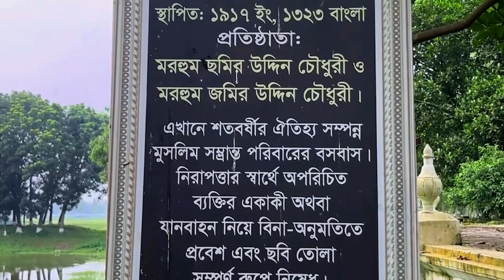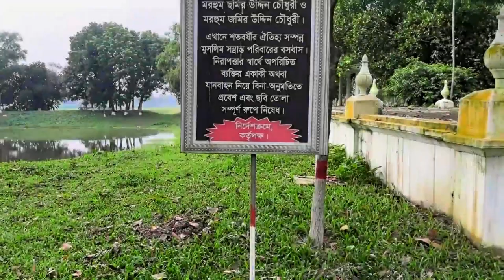১০৬ বছর পুরনো চৌধুরী বাড়ি ধলাপাড়া ঘাটাইল টাঙ্গাইল | Dhalapara Chowdhury Bari Ghatail Tangail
"Vindeshi Shahin" presenting new vlog video is 100 years oldest chowdhury manor in dhalapara ghatail tangail.This chowdhury house called dhalapara jomidar bari by all people.This house is most popular in bangladesh 2023 .This tourist spot is now best place in tangail district 2023.If you love daily vlogs videos or travel videos so keep supporting me by click the subscribe button ✅.